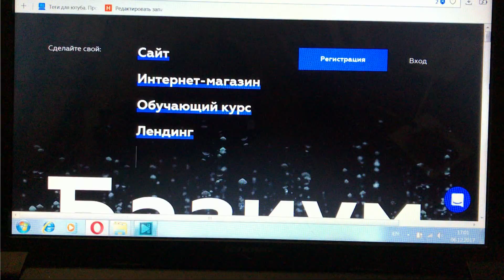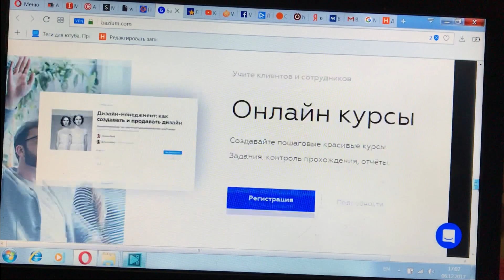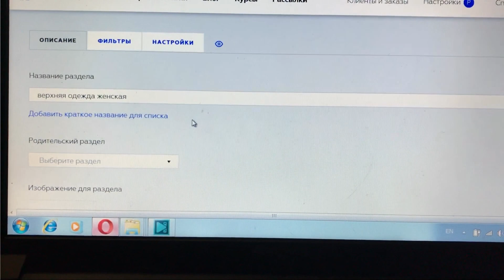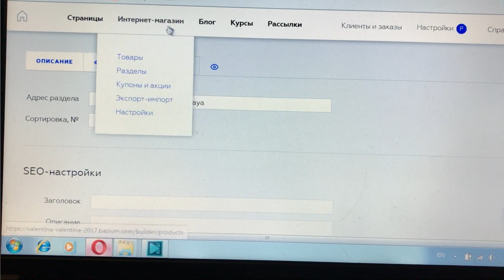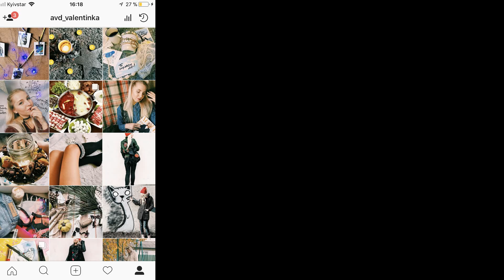Как открыть интернет магазин вещей из секонд хенд?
вот ссылка на статью!

Привет, ребята!